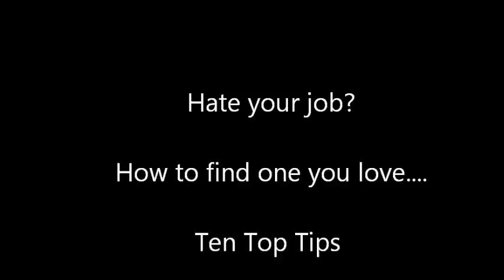Hate your job? How to find one you love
Hate your job? Want to find one you love?  I constantly meet  people who feel the same. Making that change can be daunting.  But taking a few simple steps can really help set you on the path or re-discovering your self and finding the job / career that doesn't quite seem like work. See tips below:

1. Give yourself space and time to discover what you really want
2. Reconnect to nature: a walk in the park helps make change more of a 'walk in the park
3. List what you're passionate about -- this will really begin to point you to what you should do
4. List your personal / professional skills talents and accomplishments -- this will help too
5. Get tips from those you respect, those who've been there and the wise -- it will guide you
6. Network online and in person -- huge amounts of jobs and opportunities emerge here
7. Follow your heart and trust yourself-- but also set a survival budget and be practical
8. Update your CV & develop a strategy -- utilise agencies, online sites, contacts, networking
9. In meeting and interview be clear, crisp, compelling and shine
10. Be personable, passionate, proactive and yourself...your heart will lead you to your new job.

Rasheed Ogunlaru is a leading life coach, motivational speaker and business / corporate coach. He helps people of all background find fulfilment in all areas of their lives and careers